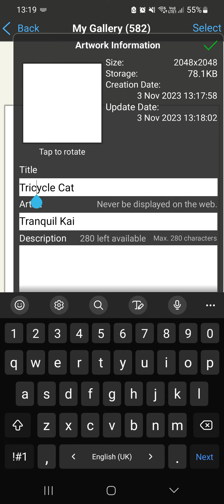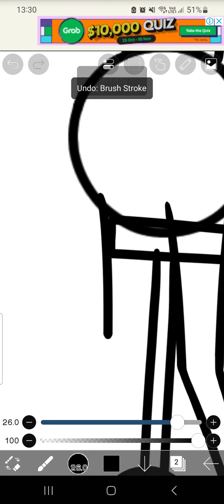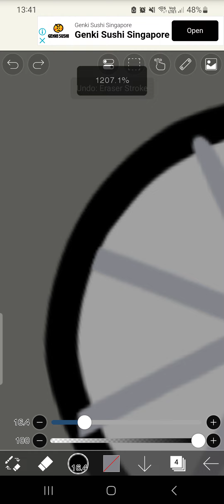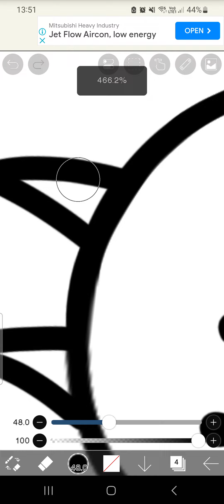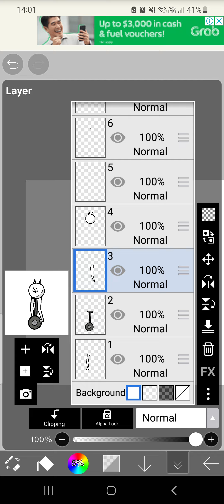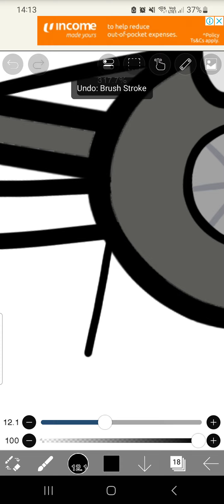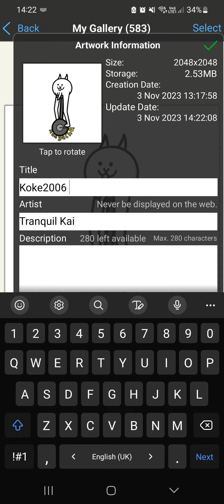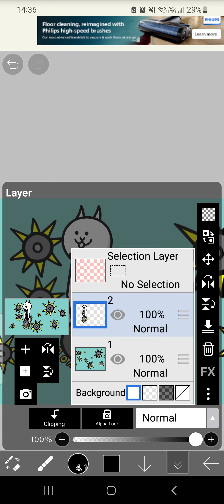So I Made Fanart Of Unicycle Cat! (The Battle Cats)